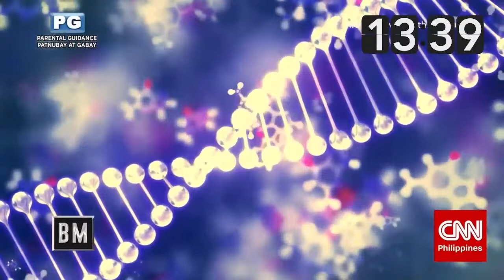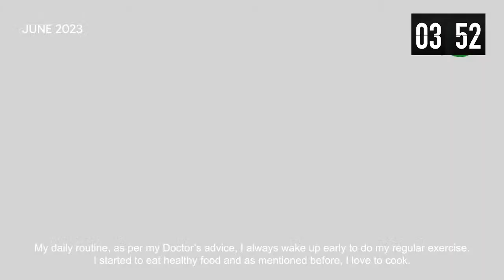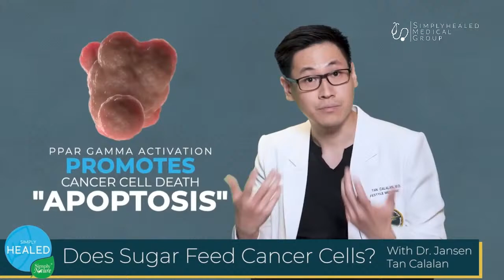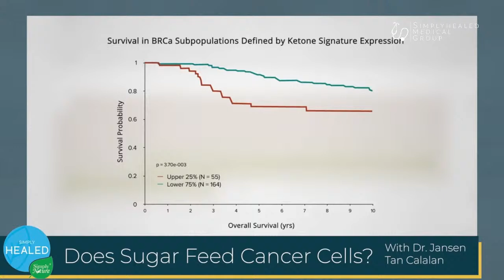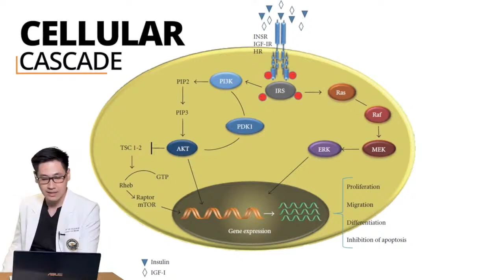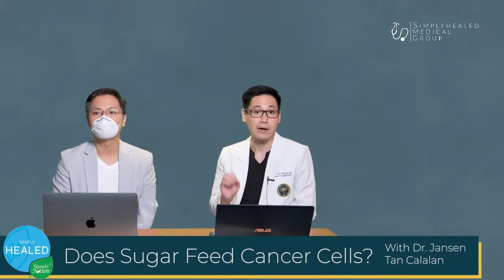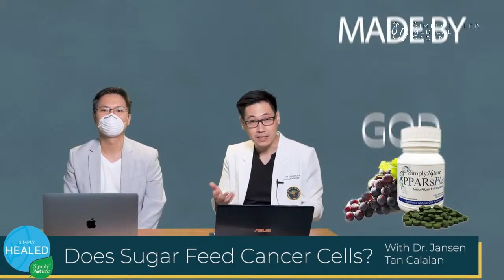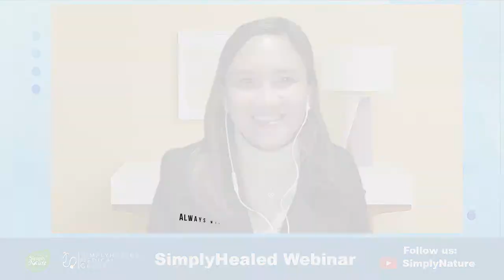The link between Cancer and Diabetes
Join Dr. Jansen and Mr. Shyan Lim as they talk about "The Connection of Sugar and Diabetes with Cancer Growth."
DON'T MISS IT ON Nov 23, 2023 Thursday at 7:30PM.
Take advantage of the Live AMA or ASK-ME-ANYTHING portion of the program!